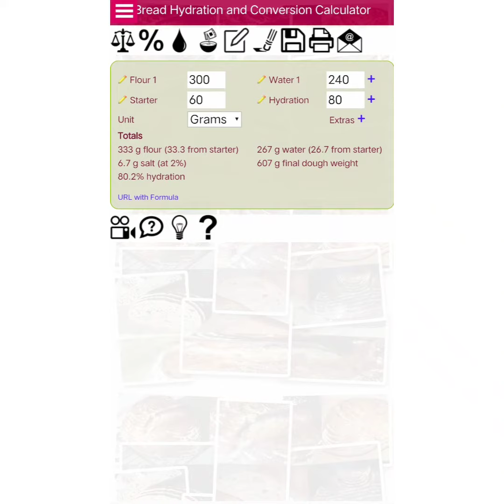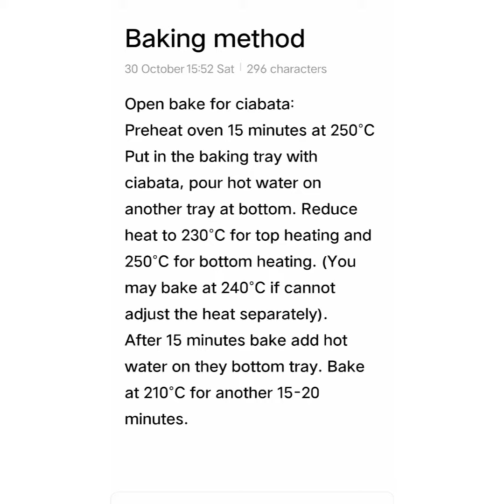Whole wheat multi seeds sourdough Ciabatta rolls simple recipe